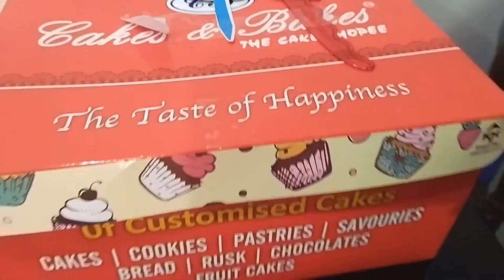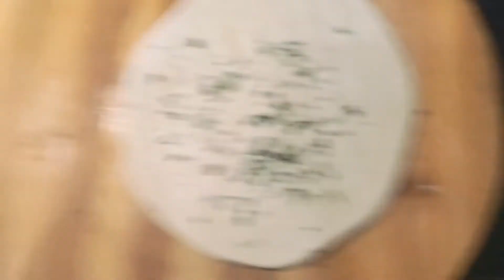🍫🎂bete ka#birthday🎂 morningchores chatrecipe very testy😋 and easy#party💃